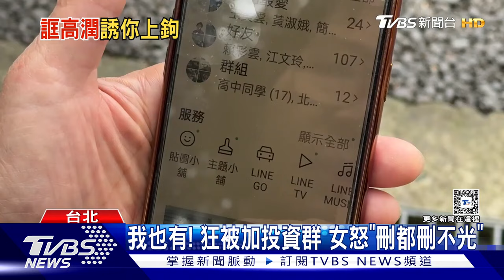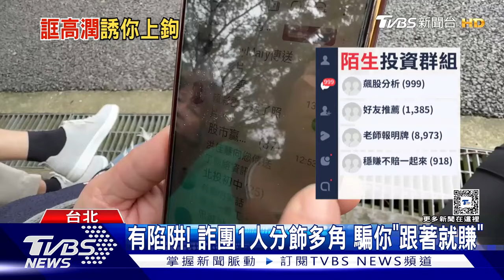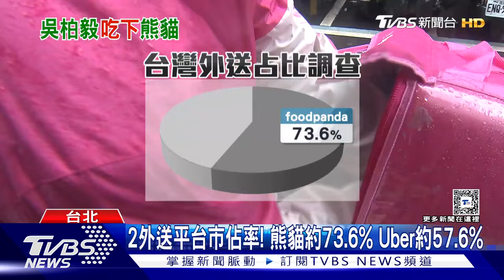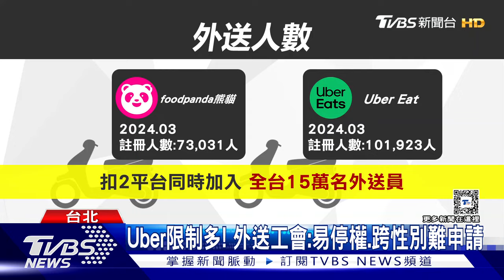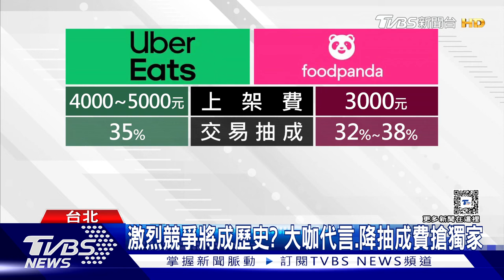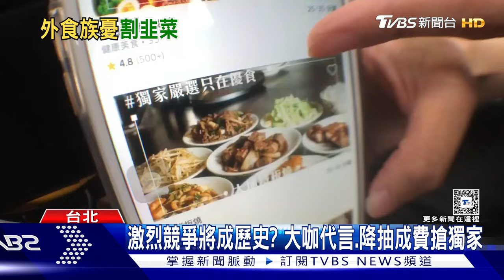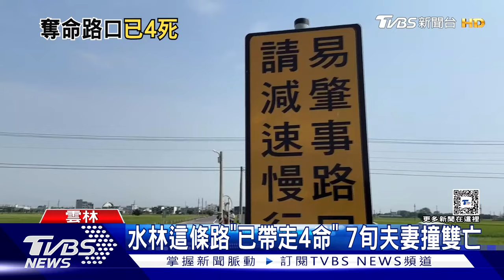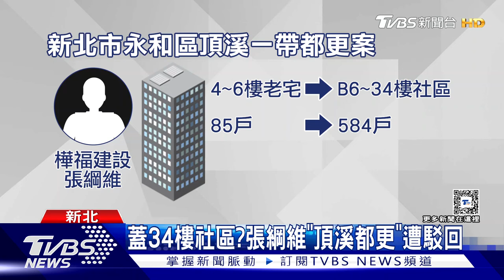模糊戰術擾台加劇! 陸5海警船「本月5度」闖金海域 【TVBS新聞精華】20240514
外送市場今天有震撼消息!  「Uber Eats」宣布以台幣308億併購foodpanda台灣外送事業，預計明年上半年正式完成，消費者擔心 一旦形成壟斷，外送費會漲價。行政院秘書長、準交通部長李孟諺日前被爆料和遠航掏空案的律師喝咖啡，如今又被拍到1月曾出入遠航董座張綱維都更辦公室，藍營質疑雙方是否喬都更案。下午中國5艘海警船，又再度干擾金門海域，海巡署也立刻派出6艘巡防艇驅離，但5月才過一半，就已經累計第五次侵犯台灣海域；詳細內容請鎖定TVBS新聞台。